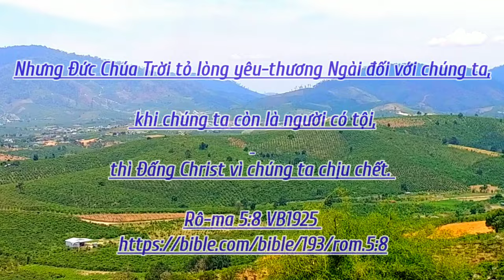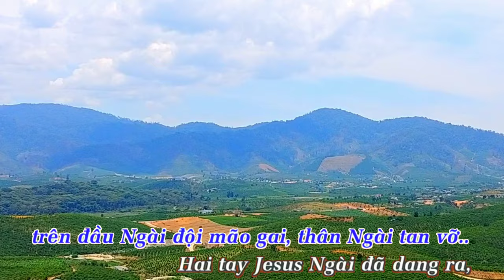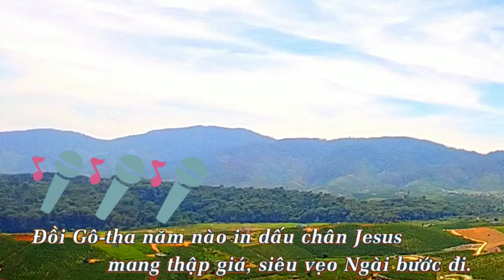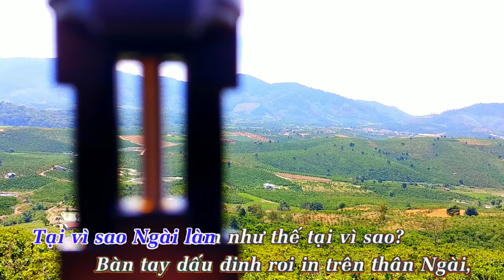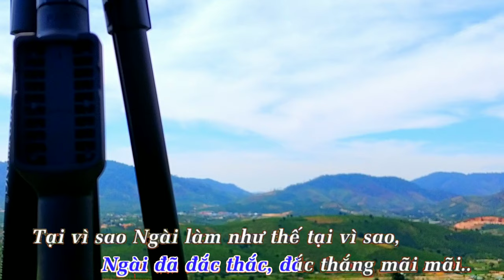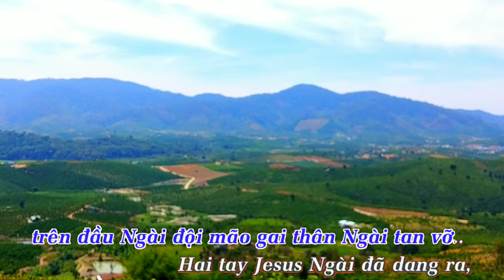Chúa Đến Vì Yêu [ karaoke 🎤🎤]